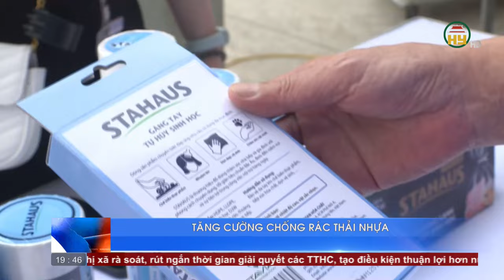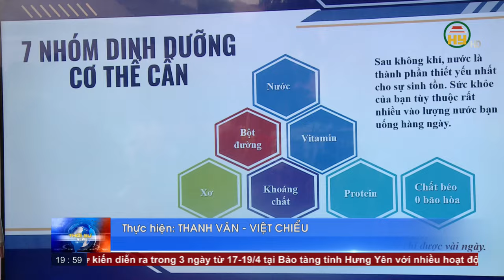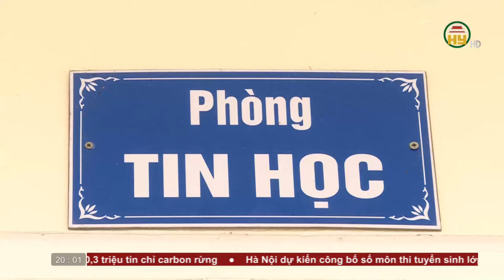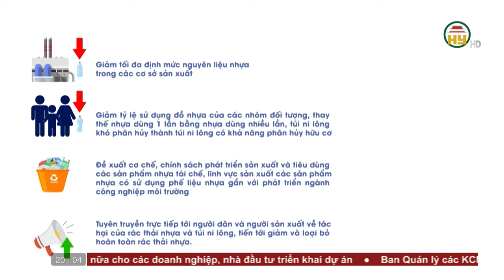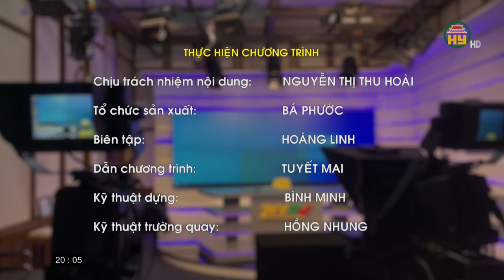Thời sự Hưng Yên thứ 5 ngày 21/03/2024